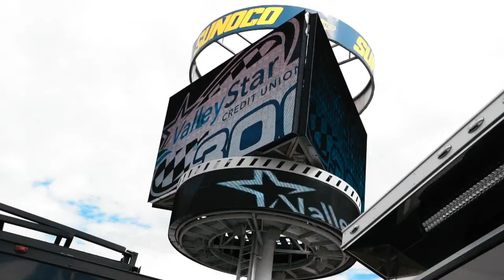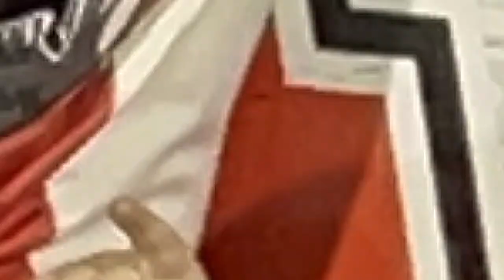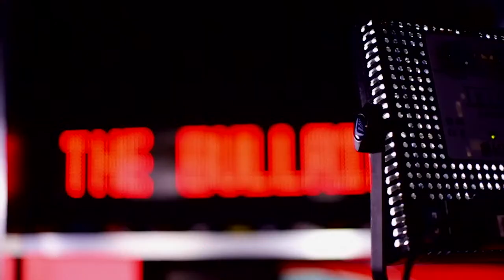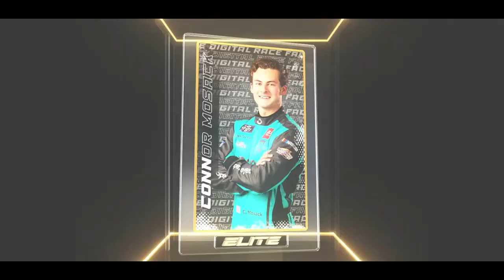7.27.23 - CARS Tour Weekly with Clay Rogers and Doug Rice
Guests this week include Clay Rogers and Doug Rice.

Jess Ballard and JD Bowsher host CARS Tour Weekly, a show focused on the happenings of the CARS Late Model Stock Car and Pro Late Model series.